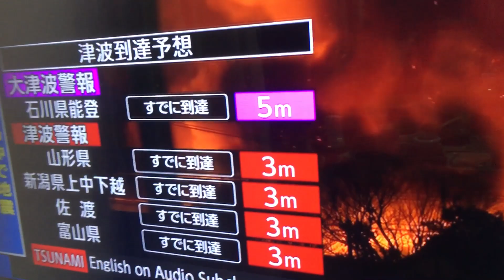2024年新年早々地震で津波で、火事です。 能登半島地震 1月1日午後4時10分ごろ、石川県能登半島で最大震度7の揺れを観測する地震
令和6年（2024年）1月1日午後4時10分（日本標準時）、石川県能登半島の地下16キロで発生した内陸地殻内地震は、能登半島地震として知られ、気象庁によればマグニチュード（Mj）7.6の大きな地震でした。震源地は、北東に位置する珠洲市内でした。この地震は日本国内では珍しい規模で、最大震度は石川県輪島市門前町走出と羽咋郡志賀町香能で震度7を観測しました。気象庁は正式に「令和6年能登半島地震」と命名しました。

この地震は、能登半島西方沖から佐渡島西方沖にかけての活断層で発生しました。地震活動は2018年ごろから続いており、特に2020年12月以降は地震回数が約400倍に増加しました。この地震の前震（Mj5.5）が16時06分に発生し、その4分後に本震（Mj7.6）が起きました。その後も最大震度5弱以上の強い余震が続きました。

地震により、日本海沿岸では津波が観測され、土砂災害や火災、液状化現象などが発生しました。家屋の倒壊や交通網の寸断により、200人以上の死者が出るなど、北陸地方全体に甚大な被害が及びました。被災地の地形や交通網の状況から、自衛隊による救助活動も困難を極めました。元日に発生した大地震は社会に大きな影響を与えました。
平成30年に気象庁が定めた陸域で発生した地震の命名要件によれば、本地震の本震は、「Ｍj7.0以上（深さ100 km以浅）かつ最大震度5強以上」という条件を満たしました。また、この要件では、定めた名称が地震活動全体を指すことも規定されています。このため、気象庁は2024年1月1日18時過ぎからの記者会見で、2024年1月1日に発生した最大震度7の地震と2020年12月以降の一連の地震活動（能登群発地震）の両方を「令和6年能登半島地震」と命名することを発表しました。この命名には、石川県が2023年5月5日に命名した「令和5年奥能登地震」も含まれています。気象庁が地震活動に対して命名を行うのは、北海道胆振東部地震以来約5年4か月ぶりであり、1960年のチリ地震津波以来33回目となります。英語版の気象庁ホームページではこの地震の名称を「The 2024 Noto Peninsula Earthquake」と表現しています。また、この地震は、気象庁が命名した自然現象の中で、昭和38年1月豪雪・平成18年豪雪を除けば1年の中で最も早い時期に発生した災害です。

被災地の石川県を拠点とする地方紙である『北國新聞』や同新聞の傘下で富山県を拠点とする『富山新聞』などの一部マスメディア、石川県津幡町など被災地の一部の広報紙では、主に見出しに「1.1大震災」という呼称が使われています。地震が発生して間もない時期には「能登大地震」や「石川大震災」という名称も用いられていました。日本共産党の機関紙『しんぶん赤旗』では主に見出しに「能登半島1.1地震」という呼称が用いられています。その他、本記事の出典でも見られるように、見出しでは単に「能登地震」と表現される場合もあります。
私たちの地震に関する報告をご覧いただき、誠にありがとうございます。以下に、断層運動と震源周辺の活断層についての詳細な情報を提供いたします。

この地震は、日本海東縁変動帯の西端で発生しました。発震機構は、北西から南東方向に向かって圧力軸を持つ逆断層型でありました。また、発震機構と地震活動の分布、さらに衛星測位システム（GNSS）の観測結果から、震源断層は北東から南西に延び、主に南東に傾斜する逆断層であると推定されています。防災科学技術研究所の推計によれば、震源断層の走向は213度から47度、傾斜は41度から50度、そしてすべり角は79度から99度とされています。

気象庁のデータによれば、この地震の震源位置は北緯37度29.2分、東経137度15.6分の深さ15 kmにありました。地震モーメントは1020 N・mであり、地震モーメントテンソル解も計算されました。地震調査委員会委員長である東京大学名誉教授の平田直氏は、地震翌日の会見で、この断層が既知のものではないと述べました。

この地震以降、地震活動域が新潟県佐渡島の西方から能登半島西方にかけて広がり、余震が断続的に続いています。震源域の東端は富山トラフの西端付近にあり、西端は2007年の能登半島地震の震源域にかかる海士岬付近まで広がっています。

能登半島については、新生代第四紀更新世チバニアン期以降の海成段丘が発達し、完新世に形成された3段の低位段丘面も認められています。これらの段丘は地震時の断層運動によるものと考えられ、能登半島北部では最大で約4 mの隆起が観測されました。

また、能登半島地震に関連して、富来川沿いで地表に断層が現れ、地盤の変動が確認されました。この地震で生じた隆起量と低位段丘面の旧汀線高度が近似しており、地震の繰り返しとともに段丘が形成された可能性が示唆されています。

さらに、能登半島地震の震源となった断層から20 km離れた志賀町の富来川沿いで、地盤のずれや盛り上がりが確認されました。これは、地震によって動いた「お付き合い断層」の存在を示唆しています。

以上の情報を踏まえ、地震の影響を最小限に抑えるために、地震対策や建築物の耐震性向上などの対策が必要であることを再度強調いたします。今後も地震の監視と研究を続け、安全な社会の実現に向けて努力してまいります。

何卒ご理解とご協力を賜りますようお願い申し上げます。

震源域における地震予測について

オホーツクプレートとアムールプレートの境界を示した模式図（ここでは、オホーツクプレートを北アメリカプレートの一部、アムールプレートをユーラシアプレートの一部として表現されています）。数字はアフリカ大陸からの移動速度を示しています（単位：mm/yr）。
この地震以前に提示された断層モデル資料としては、2014年の日本海に関する調査検討会（F43）、2015年の日本海地震・津波プロジェクト（NT4）、そして2023年の石川県の津波浸水想定区域図における能登半島北方沖などが挙げられます。一方で、石川県の想定地震断層には含まれておらず、地震調査委員会も能登半島北岸の活断層の存在を一連の群発地震活動の評価にて記述していました。沿岸の活断層、この地震や2007年の新潟県中越沖地震を引き起こしたものについては、陸上や沖合の活断層のように地形を手がかりにしたり、地面を掘削したりして調査することが難しかった。海底でもようやく地形を手がかりにした調査技術が進展しましたが、長期評価は2017年に始まったばかりでした。この地震が発生する前の2022年3月25日には、九州地方の五島列島沖から中国地方の北方の沖合に関する長期評価の結果が公表されていました。その後、この地震の震源域を含む近畿地方北方と北陸地方の沖合の活断層に関しても評価が進められていましたが、地震が発生した際には確率評価や地域評価は評価中であり、評価結果の公表はこの地震の発生に間に合いませんでした。そのため、地震調査研究推進本部は方針を転換し、確率評価や地域評価が評価中でも地震の可能性がある活断層が存在することが判明した段階で、評価の完了を待たずに活断層に関係する情報を迅速に公表することとしました。この地震が発生したような日本海の東岸沿いでは、ユーラシアプレートと北アメリカプレートが隣り合っているため、そこで起きる地震は長期評価において海溝型地震として取り扱われていましたが、この地域には無数の断層があり、海溝は存在しません。そのため、遠田はこのような取り扱いは実際の地形と合致していないと指摘しています。また、F43断層の情報は津波の予想にのみ使われており、陸域での揺れの予想には使用されていないことが遠田によって指摘されています。

2020年に公表された全国地震動予測地図や2012年に行われた経済産業省資源エネルギー庁の意見聴取会では、能登半島北部の4本の活断層が連動した場合、最大でMj8.1（Mw7.66)）の巨大地震が発生する可能性があるという北陸電力の予測が示されました。しかし、地震調査研究推進本部の長期評価が終了していないことを理由に、石川県の地域防災計画では、1997年度に発表された規模や被害の想定が実際の地震と比べて過少であるまま維持されていました。政府の有識者検討会でも、F43断層を震源とするMj7.6の地震が発生する可能性が想定されていましたが、それは実際のこの地震の規模と同じものでした。しかし、石川県知事であった谷本正憲は、全国地震動予測地図に基づき、「石川県は地震が少ない地域である」との主張を行い、事前の対策を求める議論は進展しませんでした。馳浩が石川県知事に就任してからは地域防災計画の改定が進んでいましたが、その前に地震が発生してしまいました。富山県も、全国地震動予測地図に基づき、富山市での震度6弱以上の揺れが起きる確率が低いとして、富山県の魅力として広報していました。地震調査研究推進本部の平田直も海域活断層の評価が遅れたことを後悔し、広瀬弘忠も自治体が国に依存せずに災害に対応できる能力を養うべきだと述べました。2007年の能登半島地震では死者は出ませんでしたが、神戸大学名誉教授の室崎益輝はこれが予想の見直しを妨げたと指摘しています。また、地震学者でさえ、能登半島北部の活断層の存在を知らない者もいました。

2月29日に開催された地震予知連絡会の第242回会合では、当初の計画であった「火山と地震」から変更し、この地震について話し合われました。この地震に関する研究結果などが報告されると共に、群発地震の際には規模の大きな地震が起きる危険性について周知する必要性が提案されました。一方で、具体的な断層の名前まで伝えて地震への警戒を呼び掛けるかどうかに関しては今後検討すべきだとされました。2024年11月に予定されている地震予知連絡会の第245回会合では、「阪神・淡路大震災から30年、能登半島地震から1年 ― 内陸地震予測の進展と課題 ―」と題し、再びこの地震についての検討が行われる予定です。流体の活動について

日本列島地下の構造に関して、最近の地震の原因として、地下の流体の影響が指摘されています。具体的な観測や測定による気体や液体の直接的な確認はされていませんが、地下で観測された火山活動がないことや地殻変動の観測から、水が関与している可能性が示唆されています。水は、火山活動がない地域でも急激に上昇することがあります。能登半島周辺では、太平洋プレートが地下約300 kmの深さまで沈み込んでおり、このプレートを構成する鉱物には水分が多く含まれています。これらの鉱物は高温・高圧下で水を放出し、水と水を含まない鉱物に分解されます。このようにして生成された水は、2020年11月以降、太平洋プレート内から徐々に浸み出し、約29,000,000 m3（東京ドーム23個分）の水が地下約16 kmまで到達しました。このような現象が発生した原因としては、東北地方太平洋沖地震後に東西のプレートが押し合う力が弱まったことが考えられています。

この水は、マグマの形成を助けるほどの量ではありませんでしたが、能登半島周辺の活断層に流入し、断層を圧迫することで群発地震を引き起こしました。さらに、元々歪みが溜まっていた断層に水が到達したことで、今回のMj7.6の地震が発生したと推測されています。つまり、能登半島の地下に存在する水の層が、断層を動かしやすくする潤滑油のような役割を果たしているということです。ただし、それまでの群発地震によって水による歪みは解消されており、今回の地震が発生した地域では水の影響が少なかったという異論もあります。また、今回の地震後に流体の動向や活断層の状態などについてはまだ多くの不明点が残っています。